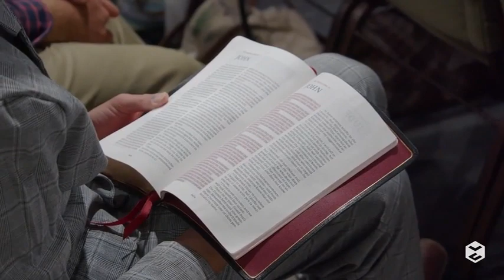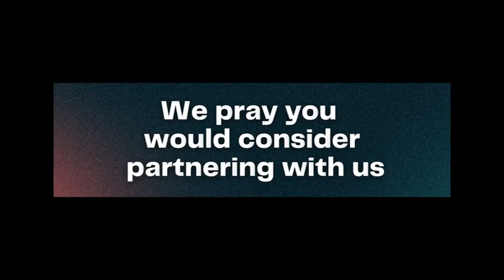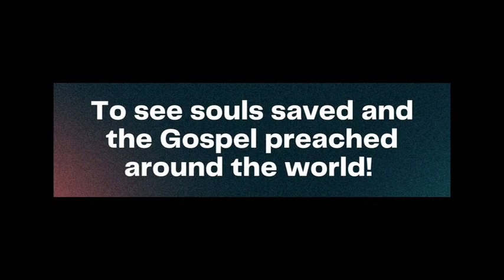God Wants You Wealthy (Pt1)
To fall to increase is a violation of your covenant with God.